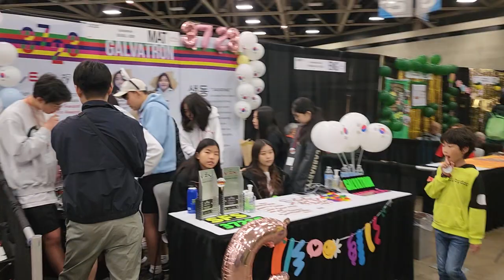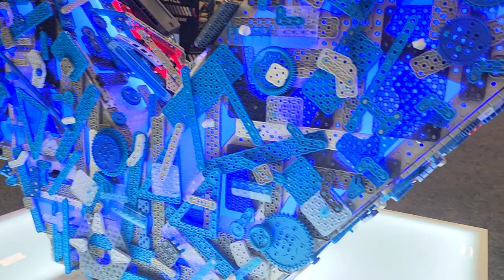VEX Robotics Competition 2023 Dallas, Texas USA - Wakil Khan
Day 1st for Middle schools Students from around the World in VEX Robotics World Championship 2023 Competition in Dallas, Texas USA - Wakil Khan